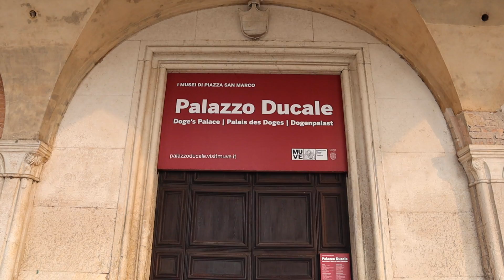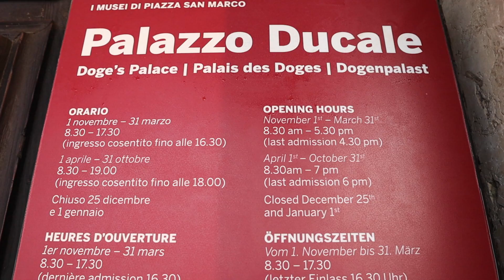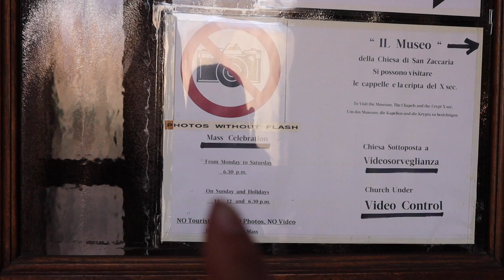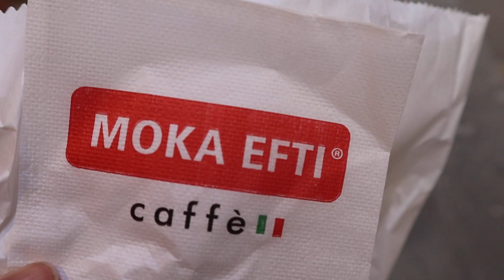VENICE ITALY TRIP | Day 8 | The DUKE'S & EMPEROR'S PALACES | SOLO FEMALE TRAVEL VLOG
PLEASE NOTE...THIS TRIP WAS TAKEN IN FEB., 2019! Yes, this is a bit late...but better late then never right?! ENJOY!

It's my last day in Venice Italy! Say it ain't so! I was so sad in leaving! So I decided to just spend the rest of my budget on visiting the Duke's Palace (Doge's Palace) which turns out that this ticket is a two for the price of 1! Meaning, this single ticket allows entry to not only the Duke's Palace but also the former Emperor's Palace (when the French took over), Museo Correr! Super cool and I had a fantastic time exploring both museums! WanderwithAwe HappyWandering! xx

💬   HAVE ANY COMMENTS? PLEASE LEAVE THEM! 💬

Location: St. Mark's Square, Doge's Palace, Museo Correr
Address: Venice, Italy

OTHER TRAVEL VIDEOS you may ENJOY!
➡️ VENICE ITALY TRIP | Day 7 | Day Trip to Mirano "The Park of Venice" | SOLO FEMALE TRAVEL VLOG
➡️ VENICE ITALY TRIP | Day 1 | Rialto Bridge, Grand Canal, St. Mark's Square | SOLO FEMALE TRAVEL VLOG

Happy Wandering and always remember to Wander with Awe! xx, Alice.